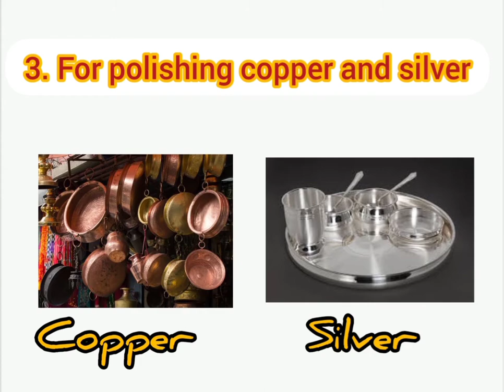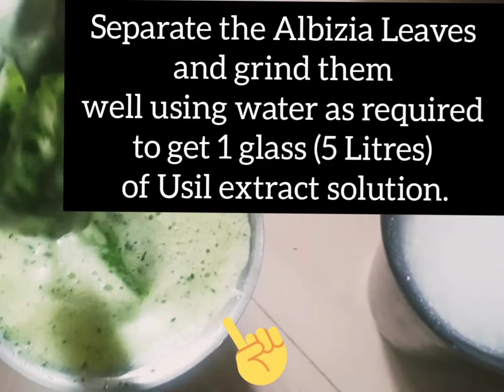How to use arappu plant/arappu hair care/arappu for polish/arappu skin care/arappu karaisal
This powder is extracted from the tree commonly known as the Krishna Siris tree and its botanical name is Albizia amara. It is a natural product with absolutely no preservatives or colors.Then it is high time you consider mixing it with the Arappu leaf powder.
Using this powder will reduce the body heat to a large extent. A wash with this powder mixed with Shikakai will make you feel fresh and cool. It makes your hair black and shiny and also acts as a natural conditioner that will have your hair soft and smooth.
 Mix it with a little Shikakai powder and apply it on the hair by sprinkling some water and it would lather up just like shampoo does. Wash thoroughly for good results. it is used to polising for silver and copper.
In our Agriculture for Everybody blog series, we are going to see Arappu More Karaisal (அரப்பு மோர் கரைசல்) which is an organic fertilizer.
Separate the Usil Leaves and grind them well using water as required to get 5 Litres of Usil extract solution.
Add Sour Butter Milk to the above solution.
Stir the solution well by using a stick.
Allow the solution to ferment for 7 days.

ohm viewers choice
viewers choice
அரப்பு மோர் கரைசல்
# arappu  skin care
arappu hair care
beauty tips
healthy tips
Uses of arappu plant